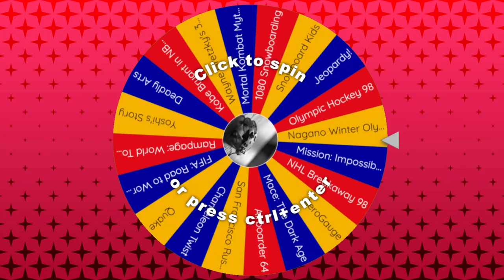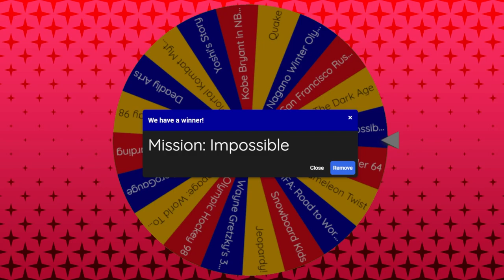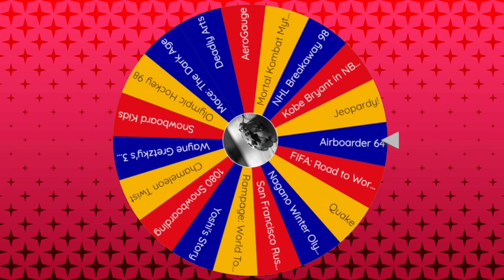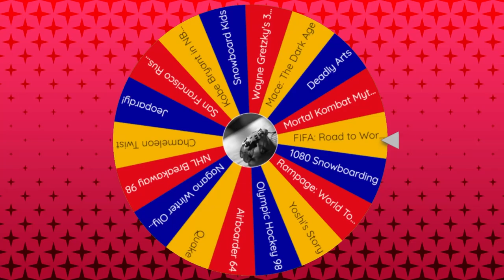Mission Impossible, AeroGauge & Air Boarder 64 │ N64 (Episode 15) │ RETRO ROULETTE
Ethan goes on the hunt in the first game, a stinker from Ocean, then a really good racing game, followed by an unreleased (in America, anyway) air boarding game that came out a year before Tony Hawk's first game.